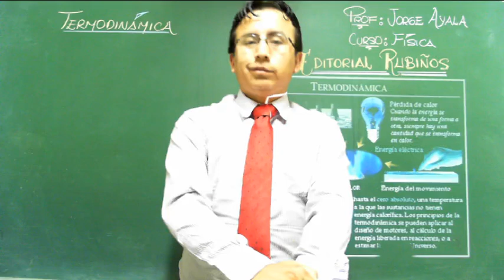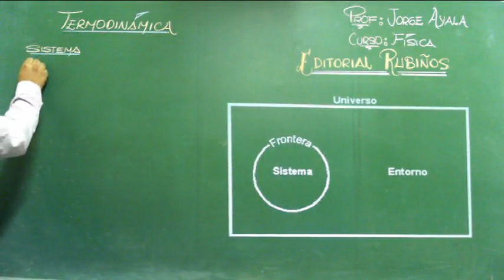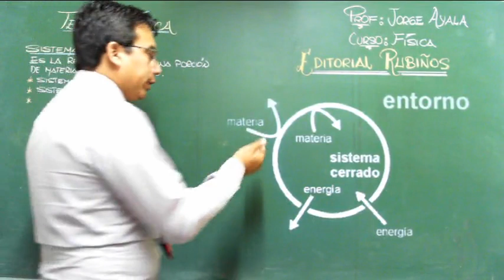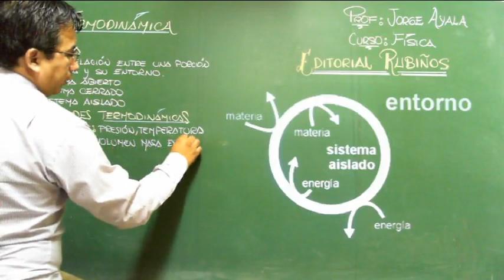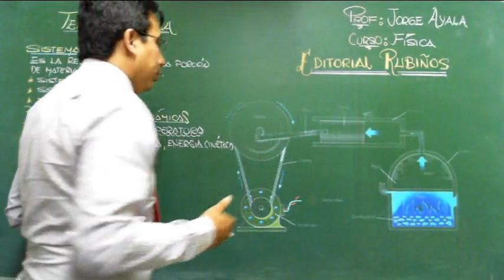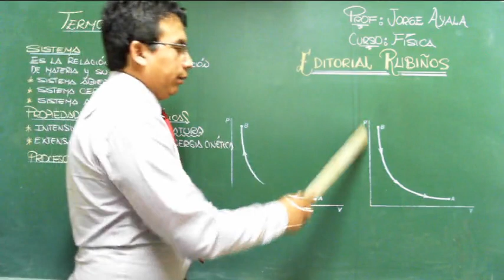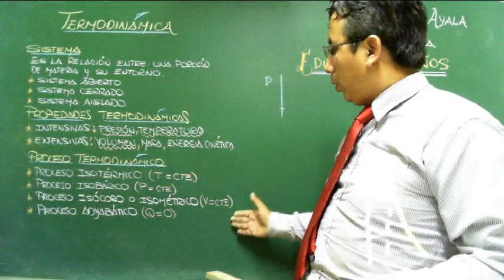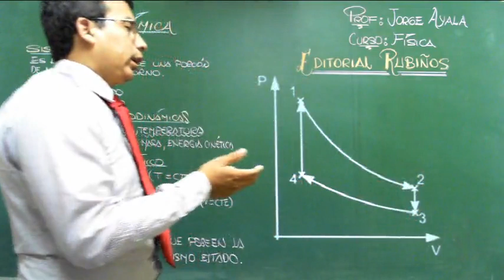TERMODINÁMICA CONCEPTO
FISICA RUBIÑOS : Conceptos , ejemplos , ejercicios , sugerencias ,preguntas y problemas resueltos de física preuniversitaria , secundaria y tipo examen de admisión a la universidad